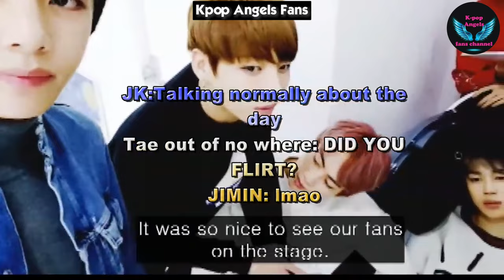V and Jungkook jealous moments P2- How V and Jungkook love each other - Taekook love story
V and jungkook jealous moments - Taekook jealous moments short
वी और जंगकुक ईर्ष्या के क्षण - ताएकुक ईर्ष्या के क्षण भाग 1, जिमिन पर वी और जंगकुक ईर्ष्या के क्षण, वी और जंगकुक ईर्ष्या वीडियो, वी और जंगकुक चुटकुले, वी और जंगकुक ईर्ष्या के क्षण पूर्ण वीडियो, वी और जंगकुक ईर्ष्या के क्षण हिंदी में, वी और जंगकुक प्रेम कहानी
Моменты ревности V и Чонгука - Моменты ревности Тэкука часть 1, Моменты ревности V и Чонгука из-за Чимина, Видео о ревности V и Чонгука, Шутки V и Чонгука, Моменты ревности V и Чонгука полное видео, Моменты ревности V и Чонгука на хинди, История любви V и Чонгука